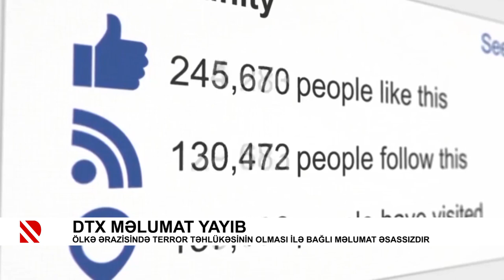DTX məlumat yayib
Ölkə ərazisində terror təhlükəsinin olması ilə bağlı məlumat əsassızdır